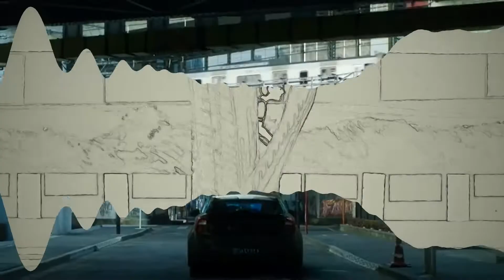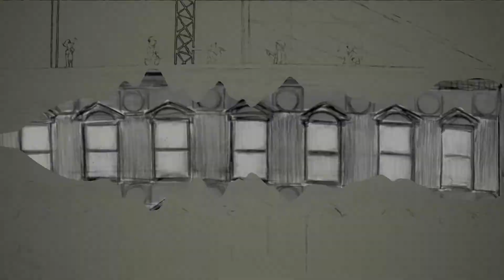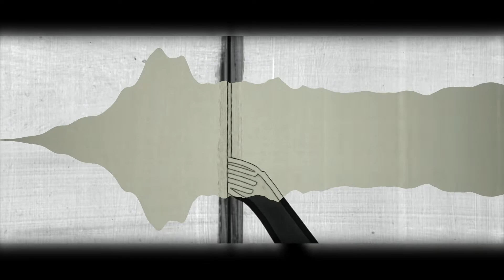⚔️FREE DL Future Type Beat ❌ Roddy Ricch “Brittle Ground“ Rap/Trap Instrumental🏴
🍞Must Lease To Sell Or Upload To Streaming Platforms

🍦Glorified gladiator melody (melody by @MGthefuture) injected💉
 with ATL essentia.

Enjoy this (Free-Non Profit)  Future X Roddy Ricch type beat instrumental 2020 by Xztho Plenus